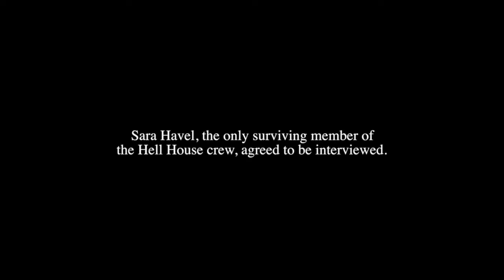Ranking The Hell House LLC Franchise! Which Movie Is The Best?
Get ready to step inside the infamous Abaddon Hotel once again, as we dive back into the found footage terror of the Hell House LLC franchise. Today, we're locking the doors, turning off the lights, and ranking all FOUR movies in the series on this episode of Ranking Rumble. We recently got a short teaser for the new film Hell House LLC: Lineage, and I couldn't be more excited!

Let me know what other horror franchises you want to see me rank!!

Become a member of the WWH Universe!!

Chapters:
00:00 Introduction
01:32 The Abaddon Hotel
03:59 Lake of Fire
06:39 The Carmichael Manor
08:58 Hell House LLC
11:10 Closing